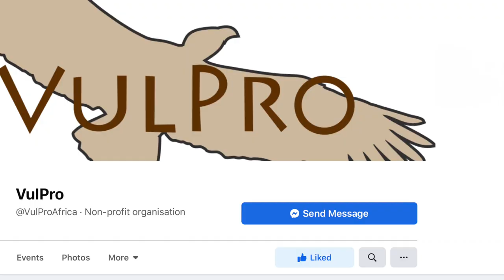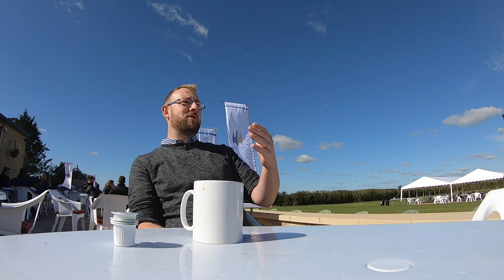In conversation with Kevin Robertson AKA The Scottish Falconer | Hunting, flying a vulture and more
In this video, Ryan talks to Kevin Robertson, head falconer at the Loch Lomond Bird of Prey Centre, whilst at the Vowley Falcon races in September 2020. Included in the conversation is vulture conservation, fundraising and awareness, traditional falconry hunting, the importance of educating people about falconry and the techniques and methods involved.